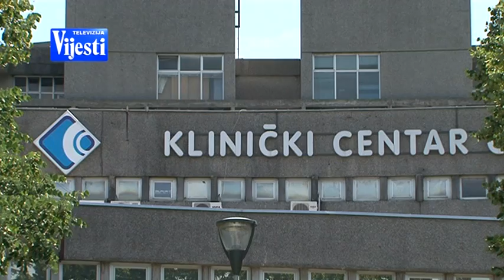RANJAVANJE PREDRAGA SUKOVICA TV VIJESTI 11 07 2016